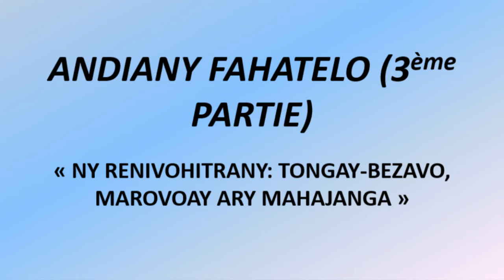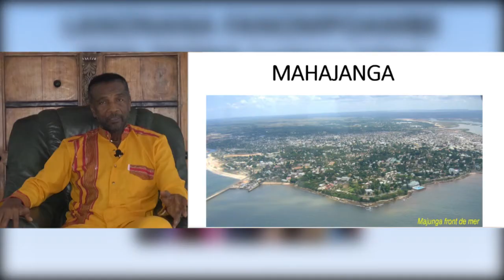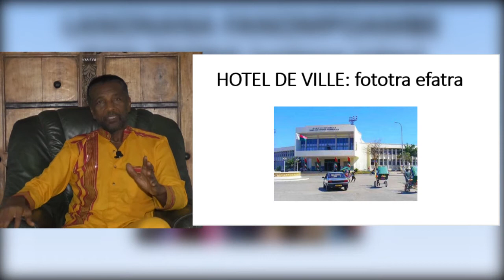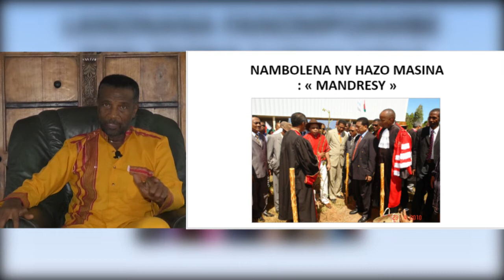TANTARAN'NY SAKALAVA BOENY_3_PR RABESA